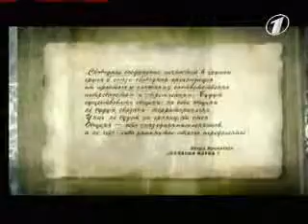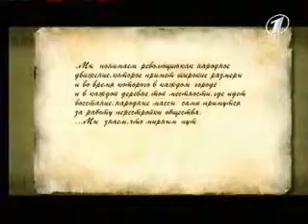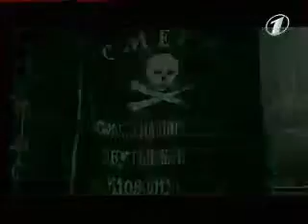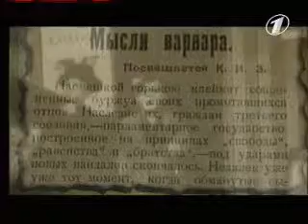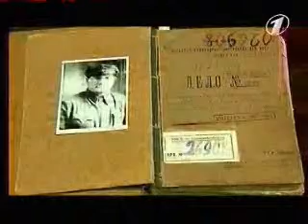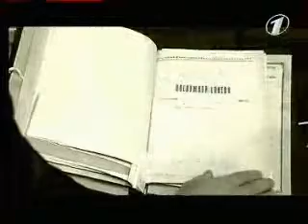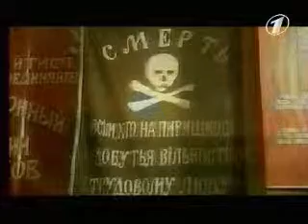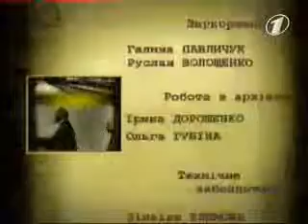Далі буде (2008 - 2010) - 19/50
Випуск 19 "Анархізм в Україні" (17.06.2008)
Ведучий: Андрій Охрімович
Перший Національний

Програма "Далі буде" (50 випусків) просто і цікаво розповідає про ключові та маловідомі події історії України ХХ століття. Розповіді ведучого Андрія Охрімчука переплітаються з відеосюжетами, створеними на основі архівних матеріалів НТКУ, Державного кіно-фотоархіву, спеціальних архівів державних установ. Окрім того, в програмі беруть участь експерти -- історики, політологи, аналітики, перші особи держави, які коментують вплив певної події на сучасне життя в Україні. Теми кожного випуску визначаються знаменними датами тижня.
Телепередача виходила на Першому Національному каналі з 2006 по 2010 рр.